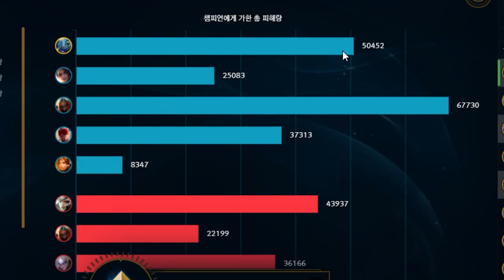『체력』만 올리는 개구리ㅋㅋㅋ체력 6000+ 무적 불고기ㅋㅋㅋㅋ★체력 10단계★ 탑 피즈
진짜...좋을것같은데 애매하게 구림